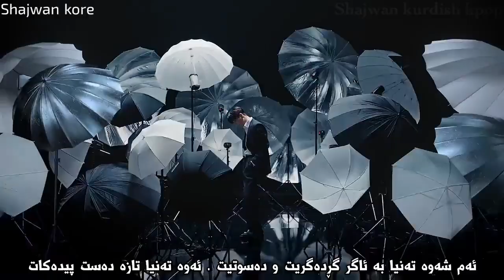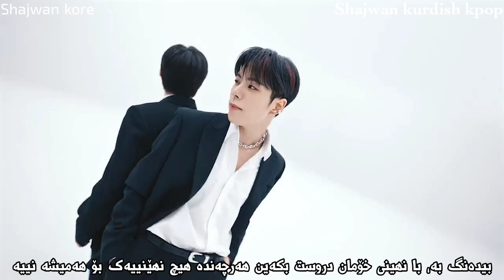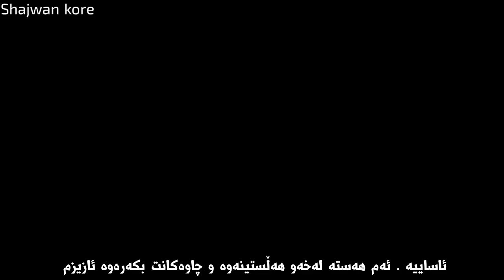Treasure ( T5) - Move ( Kurdish sub ) HD